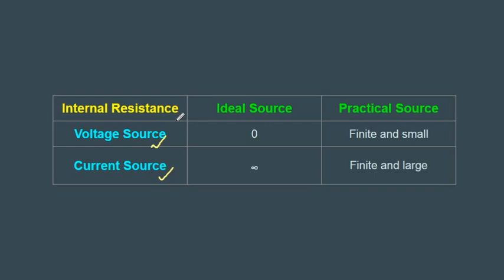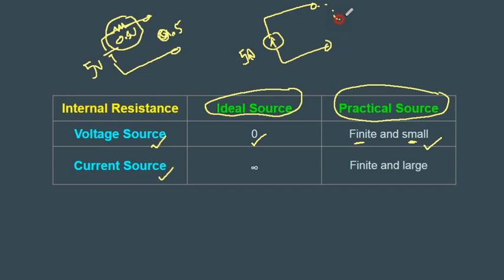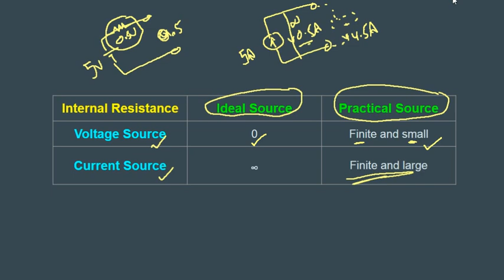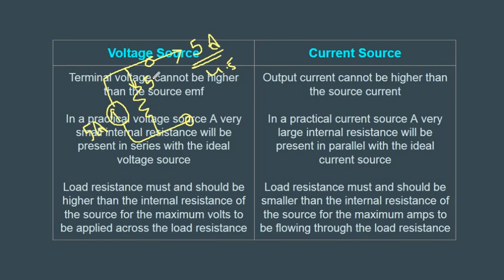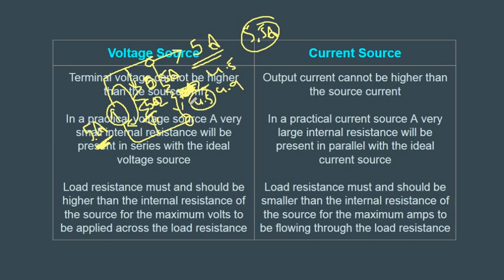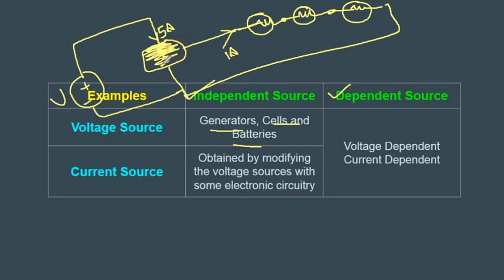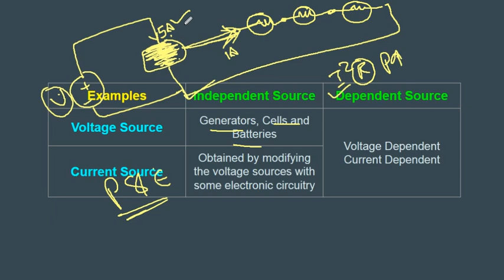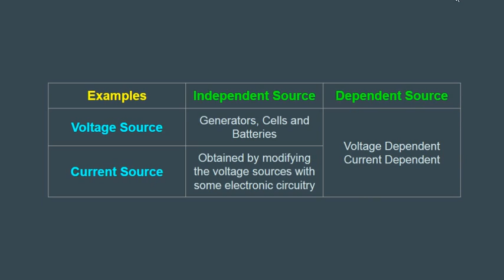ECET Electrical #005 Basics-5 (Sources)